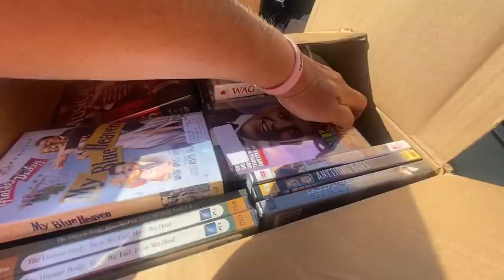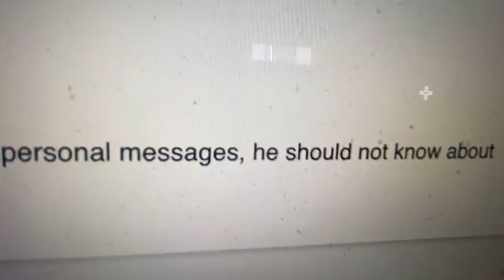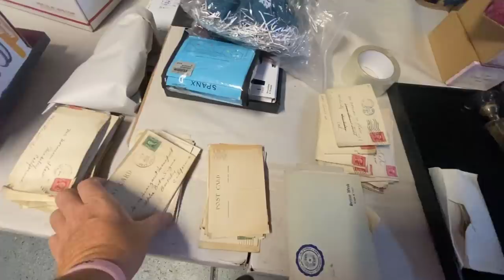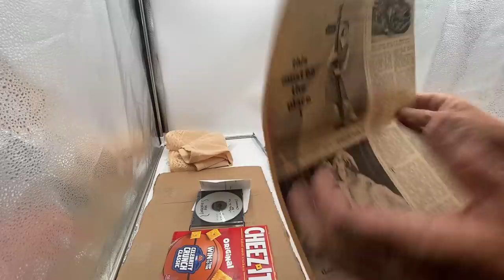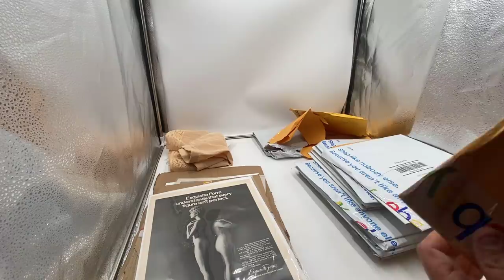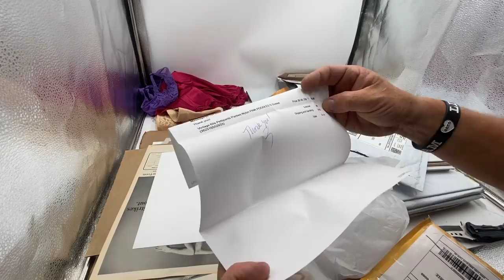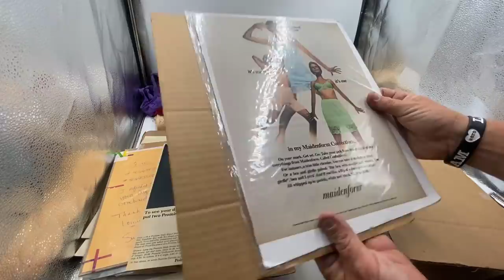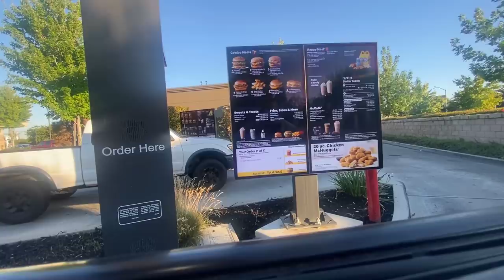Tried to SCAM ME ~ $34,500 storage mystery packages ~ I bought an abandoned storage unit